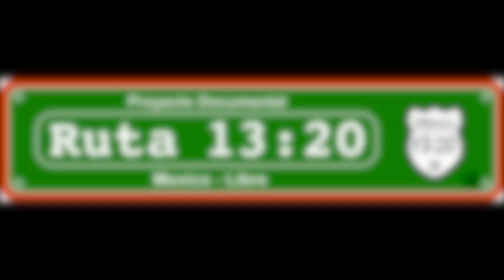Musica Mexicana Huapango Relampago Hidalguense / Mi gallito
El Domingo 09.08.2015 se celebro el Día Internacional de los pueblos originarios en el Museo Estatal de Culturas Populares. en Monterrey, N.L. el evento por iniciativa de David Cayetano del Programa de Radio Voces de los Pueblos Originarios.

En el video vemos al Trío Relámpago  Hidalguense, durante la trasmisión en vivo del programa de radio ¨Tlajtolmej tlen Mexkoeuanij¨¨Voces de los Pueblos Originarios, el cual es conducido por Cayetano en el idioma nahuatl  y Gabino Bautista es conductor en el idioma Teenek de la Huasteca Potosina..

El video es una  producción del Proyecto Documental Ruta 13:20, en coordinación con VOCES del MEDIO. producción y montaje:dh/2015.